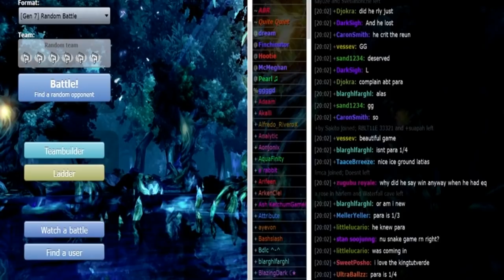Smogon's Official Ladder Tournament V-R1: Zuchtrest vs Ktütverde g3 (Sun&Moon OU) w/Dokkerich